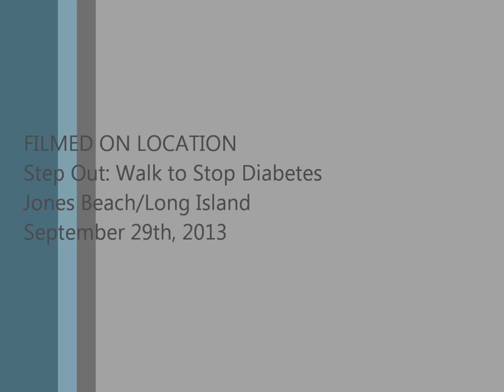Sylvia Tosun sings National Anthem at ADA Step Out Walk at Jones Beach 2013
Billboard Dance Chart topper, Sylvia Tosun, came out to the American Diabetes Association's Step Out:Walk to Stop Diabetes on Jones Beach in Long Island to sing the National Anthem for the walkers.  She did an amazing job!